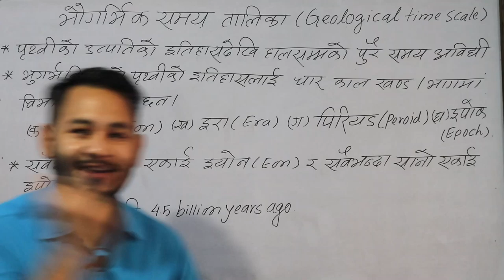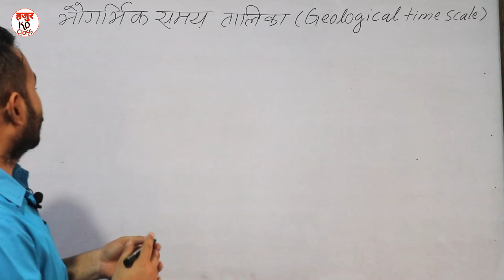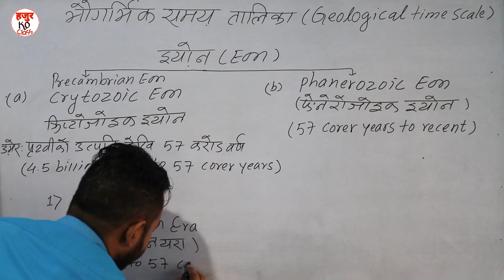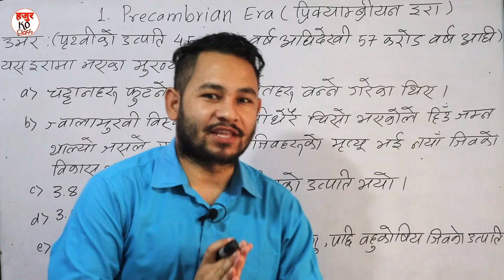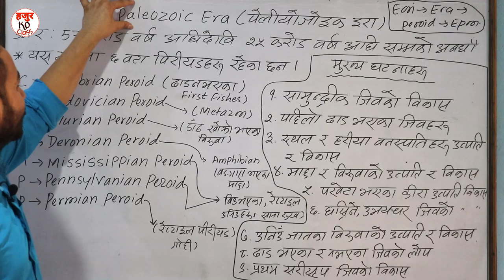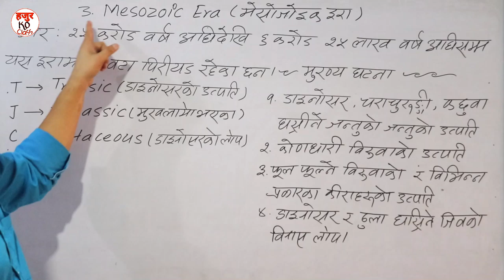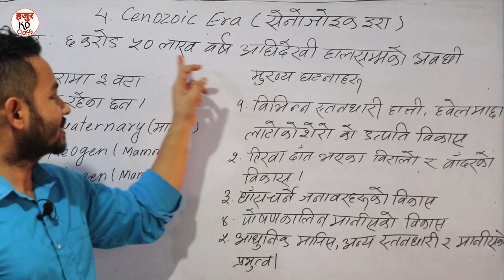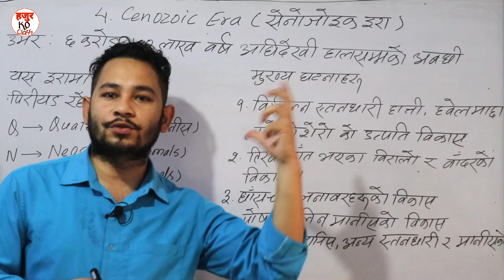सामान्य परिक्षा खण्ड क || १- ब्रह्माण्ड समन्धि जानकारी || १.२ - भौगर्भिक समय तालिका || TSC EP - 02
welcome to all our viewers and students in this description section. we providing free online class for grade 9 to 12 science chemistry and teacher service comission and public service comission appeared students. please give us creative feedback we will improve more in upcoming days. This video contain infortamtion about universe (Geological time scale for teacher service commission nepal for all level) सामान्य परिक्षा खण्ड क || १- ब्रह्माण्ड समन्धि जानकारी || १.२ - पृथ्वीको परिचय, उत्पति र गति ||  भौगर्भिक समय तालिका TSC  शिक्षक सेवा आयोग को नयाँ पाठ्यक्रम 2076.
       ✍  Subjective / Objective Tutor : OPS [M.Sc & B.Ed]
      ✍ GK & IQ Tutor : RK B.C [M.Ed ]

1. ONLY TSC CONTENT
▶ सामान्य परिक्षा खण्ड क || १- ब्रह्माण्ड समन्धि जानकारी || १.२ - पृथ्वीको परिचय, उत्पति र गति || TSC Part 1

2. TSC & PSC GK VIDEOS LINK 👇
✿ Short Cut Trick To Remember Himalaya of Nepal above 8000 meter || नेपालका हिमालहरू || GK - EP - 09
▶ Geography of world || विश्वको भुगोल || अक्षांश र देशान्तर|| TSC & PSC || GK Part 1 || GK - EP - 08
✿ Geography of world || विश्वको भुगोल || All about world || TSC & PSC || GK Part 2 || GK - EP - 08

3. TSC & PSC IQ VIDEOS LINK 👇
▶ IQ For Head and Leg Count Of Animal || खुट्टा र टाउकाको गणना सम्बन्धि समधान || IQ - EP - 04
✿ Short Cut Trick To Count Page Of Books In Nepali || IQ For TSC And PSC Exam 2077 || IQ - EP - 05

 4.  FOR NEB EXAM VIDEOS

-Team Hajurko Class